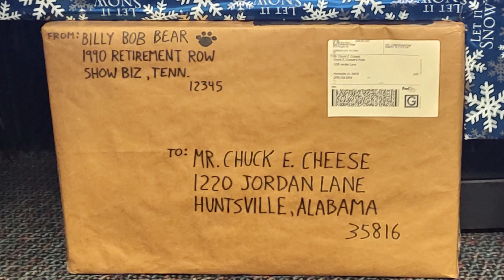Merry Christmas (2022)